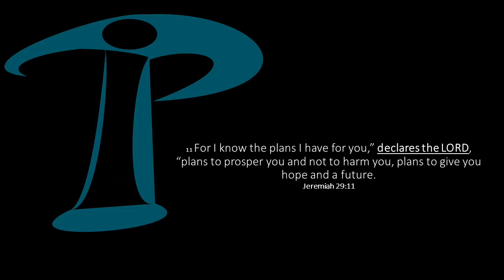Project InSite 001 Hello World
Project InSite first video, I hope you enjoy. Hello Wold!